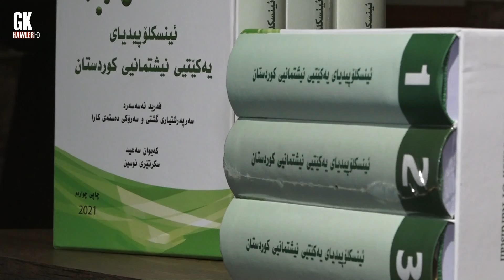raport salon 26 9